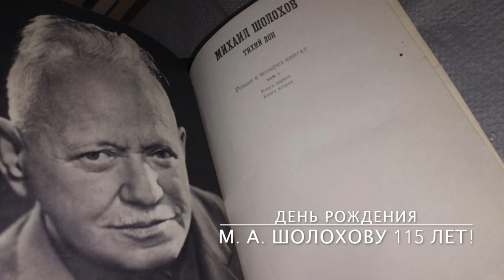Михаил Шолохов - Тихий Дон!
Сегодня День Рождения нашего выдающегося земляка - Михаила Александровича Шолохова!

Родился он 24 мая 1905 г. в хуторе Кружилине станицы Вёшенской Донецкого округа Области Войска Донского (теперь Шолоховский район Ростовской области).

Михаил Александрович сделал жизнь донского казачества предметом пристального читательского интереса во всём мире! Его книги переводились на сотни языков. А в душе каждого русского человека оставили след «Тихий Дон», «Судьба человека», «Донские рассказы», «Они сражались за Родину» и другие произведения писателя.

Я всегда с большим увлечением читал Шолохова и смотрел экранизации его произведений, а его «Тихий Дон» вдохновил меня на создание одноимённой песни.
Приятного прослушивания!

Ваш Павел Гайд

Это не займёт много времени, а я буду продолжать вас радовать своими музыкальными выпусками.